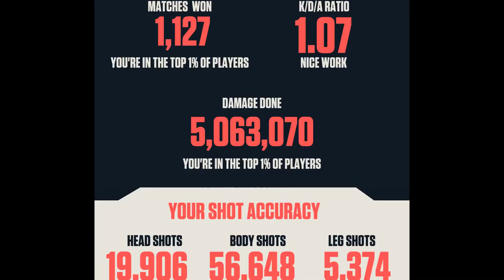Quickest game in my Valorant history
Play Sova on Bind and things end unexpectedly.
I stream every Mon/Wed/Fri
I upload highlights Tues/Thurs
GG's